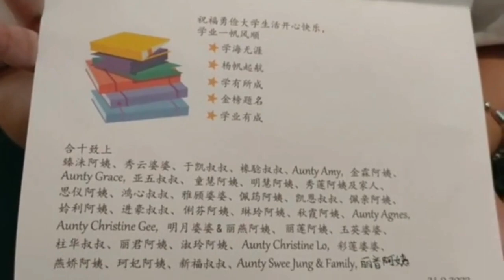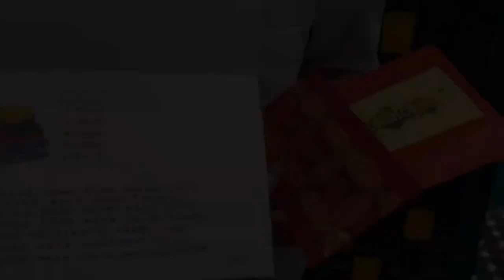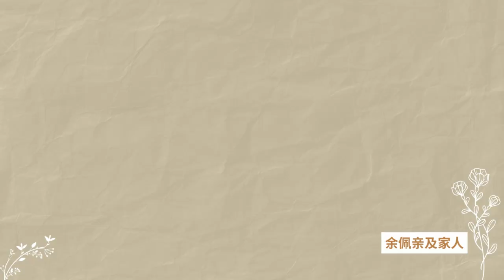【静悦人文～布施】❤️ *2023农历八月大布施* ❤️ 👨‍👩‍👧‍👦 *善法 (二):《孝亲敬老素宴》* 👨‍👩‍👦‍👦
❤️ 2023农历八月大布施 ❤️
👨‍👩‍👧‍👦 善法（二）：《孝亲敬老素宴》 👨‍👩‍👦‍👦

 • ❤️ 2023农历八月大布施 ❤️👨‍👩‍👧‍👦 *善法 (二):《孝...

农历八月，月圆人团圆的中秋佳节，槟城的静悦小坡同修们于 24/09/2023这一天诚邀长辈及家人出席安排在W Life Café 的《孝亲敬老素宴》。这次的安排主要是表达对于长辈们的敬爱之心，父母的养育之恩，我们不只铭记在心；趁今天的因缘我们把心中的爱说出来，也用顶礼的方式把恭敬的心表达出来。百善孝为先，家和万事兴，我们希望把爱的教育，传达给下一代和身边更多的人，让这个世界充满温情。

趁这个团聚的因缘，臻沬代表献上一份承载了珍贵祝福的礼物给将要离乡上大学的勇俭同修。以示尊重和感恩的心我们大家都一起跪下随喜。椽騐也代表同修们献上我们的心意。祝福勇俭迈入大学生涯之际，身心健康、光明吉祥、学业有成、前途无量。

《孝亲敬老素宴》的尾声，我们感恩在峇株巴辖的宇琪同修分享过来今天静住长老的开示和带领回向功德，让出席的同修们共享法喜。此视频的结尾是长老开示的视频，愿与各位有缘人分享。

❤️ 2023 Lunar August Good Deeds ❤️
👨‍👩‍👧‍👦 *Part 2: ‘Vegetarian Feast for the Elders' *👨‍👩‍👧‍👦

In the eighth month of the lunar calendar, the month that symbolises reunion, Penang fellow practitioners from Jing Yue Hermitage cordially invited our elders and families to attend the " Vegetarian Feast for the Elders" on 24 September, 2023, at W Life Café. The main purpose of this event was to express our deep respect for our elders, acknowledging the kindness of our parents in raising us. We not only kept this gratitude in our hearts but also, on this auspicious day, we spoke our love and conveyed our respect by bowing down to them. Filial piety is the foundation of all virtues, and with harmony in the family, everything prospers. We hope to impart the values of love to the next generation and to those around us, making this world a place filled with warmth.

Taking advantage of this opportunity for gathering, Tin Mei presented a gift filled with precious blessings to Yong Jian, our fellow practitioner who is about to leave for university. As a gesture of respect and gratitude, we all kneel together to rejoice. Chuan Yan also represented our fellow practitioners in offering our gifts. We wish our fellow practitioner a healthy body and mind as they embark on their university journey, with brightness and auspiciousness, academic success, and boundless prospects.

At the conclusion of the "Vegetarian Feast for the Elders" we expressed our gratitude to Yuki, our fellow practitioner in Batu Pahat for sending video of Bhante's Dhamma sharing and leading the transference of merits, allowing all attendees to share in the joy of the Dhamma. The video at the end of this video contains Bhante's Dhamma talk, and we wish to share it with all those who have a karmic connection with it.